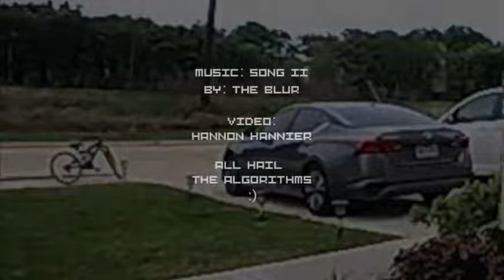Delivery Man Terrified Of A Rather Small Dog. 11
Please tickle that youtube algorithm and hit the

short, shorts, meme, memes, delivery man, dog, scared, terrified, screaming, get the dog, irrational fear, fear, surveillance, caught on camera, package, yellow vest